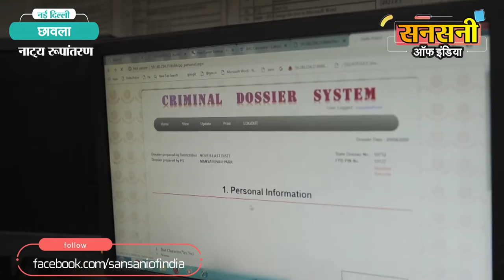देखिये द्वारका पुलिस ने डेबिट कार्ड से चोर को कैसे दबोचा ?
बालाजी मंदिर घूमने गए एक वकील के घर का ताला तोड़कर  कीमती सामान और बैंक डेबिट कार्ड चोरी करने वाले चोर को द्वारका पुलिस ने चोरी हुए डेबिट कार्ड की मदद से  24 घंटे के अंदर धर दबोचा है। चोर की पहचान न्यू रोशन पुरा, नजफगढ़ दिल्ली निवासी 23 वर्षीय सौरभ उर्फ़ भोलू के रूप में हुई है। आरोपी की गिरफ्तारी से चोरी की छह वारदातें सुलझ गई हैं। आरोपी के पास से चोरी किया घर का सभी कीमती सामान,  चोरी की  एक Bajaj Pulsar bike और एक लोहे की छेनी बरामद हुई है।

डीसीपी द्वारका शंकर चौधरी ने बताया की थाना छावला में दिनांक  20 फरवरी 2022  की सुबह लगभग चार बजे चोरी की एक पीसीआर कॉल प्राप्त हुई थी। शिकायतकर्ता मुकेश कुमार शर्मा एडवोकेट ने कॉल करके बताया की वो अपने परिवार के साथ बालाजी मंदिर घूमने गए थे। वापस आकर देखा तो उनके मकान नंबर आरज़ेड 63 रोशन पूरा विस्तार का किसी ने ताला तोड़कर सभी कीमती सामान के साथ  बैंक डेबिट कार्ड भी चोरी कर लिया है।

डीसीपी द्वारका शंकर चौधरी का द्वारका जिले में ऑपरेशन वर्चस्व  के तहत क्रिमिनलों को क्लियर मेसेज है की क्राइम छोटा हो या बड़ा  क्रिमिनलों को किसी भी कीमत पर बक्शा नहीं जायेगा। क्रिमिनल अपने दिमाग से गलतफहमी निकाल दे की अपराध करके वो बच जायेंगे। क्राइम को अंजाम देने वाले क्रिमिनल के साथ साथ क्राइम में क्रिमिनल की मदद करने वाले किसी को भी बक्शा नहीं जायेगा।

चोरी की वारदातों पर अंकुश लगाने और चोर को जल्द से जल्द दबोचने के लिए डीसीपी द्वारका शंकर चौधरी ने विजय सिंह एसीपी ऑपरेशन द्वारका की सुपरविजन व इंस्पेक्टर कमलेश कुमार के नेतृत्व  एएसआई सुरेंदर, सतेंदर, राजेश, हेड कांस्टेबल सोनू, अमित, राजेश, देवेंदर, कांस्टेबल अरविन्द, मनोज और विनीत  की एक टीम का गठन किया।

टीम ने क्राइम सीन के आसपास लगे सीसीटीवी फुटेज को खंगाला लेकिन गली में  आसपास अंधेरा होने की वजह से आरोपी की पहचान नहीं हो पा रही थी। जाँच टीम ने मुखबिरों का जाल बिछाया। चोरी की वारदातों को अंजाम देने वाले चोरों का डाटा स्कैन किया। जाँच टीम को पीड़ित से पता चला था की चोर उसके एसबीआई बैंक का डेबिट और क्रेडिट कार्ड भी चोरी करके ले गया है।

डीसीपी द्वारका शंकर चौधरी को पूरा शक था की चोर चोरी किये डेबिट और क्रेडिट कार्ड को जरूर इस्तेमाल करेगा। डीसीपी द्वारका शंकर चौधरी की सुपरविजन में  विजय सिंह एसीपी ऑपरेशन ने पीड़ित के बैंक से संपर्क कर चोरी हुए डेबिट और क्रेडिट कार्ड से होने वाली किसी भी प्रकार की एक्टिवटी से अलर्ट करने को कहा।  डीसीपी द्वारका शंकर चौधरी का शक सही निकला। चोर ने  राव रिशाल सिंह मार्ग पर एक दुकान से चोरी हुए डेबिट और क्रेडिट कार्ड से कुछ खरीदने की कोशिश की। लेकिन चोर के पास डेबिट और क्रेडिट कार्ड का पिन नहीं था इसलिए transaction फ़ैल हो गई।

transaction फ़ैल का एक मैसेज डीसीपी द्वारका शंकर चौधरी और एसीपी ऑपरेशन विजय सिंह के पास भी पहुंचा। transaction राव रिशाल सिंह मार्ग की एक दुकान से हुआ था। डीसीपी द्वारका शंकर चौधरी आरोपी को दबोचने का यह मौका हाथ से नहीं निकलने देना चाहते थे।

टीम ने तुरंत राव रिशाल सिंह मार्ग पर नाकाबंदी कर आने जाने वाले लोगों की जाँच शुरू कर दी। तभी बाइक पर एक सस्पेक्ट आता दिखाई दिया। पुलिस टीम को देखकर सस्पेक्ट ने बाइक से यूटर्न लेकर भागने की कोशिश की। पुलिस टीम ने दौड़कर सस्पेक्ट को दबोच लिया।

सस्पेक्ट की पहचान  मकान नंबर 237, जेड-ब्लॉक न्यू रोशन पुरा, नजफगढ़ निवासी 23 वर्षीय सौरभ उर्फ़ भोलू पुत्र राजेश के रूप में हुई।  तलाशी लेने पर आरोपी की जेब से वकील के घर से चोरी किये दो एसबीआई बैंक के डेबिट और क्रेडिट कार्ड बरामद हुए। सख्ती से पूछताछ में आरोपी ने वकील के घर चोरी की  वारदात को अंजाम देने की बात कबुल की। आरोपी की निशानदेही पर वकील के घर से चोरी किया  सोने का हार, एक जोड़ी सुनहरी चूड़ी, एक जोड़ी चांदी की पायल, पांच चांदी के सिक्के, राष्ट्रीय विज्ञान ओलंपियाड का एक रजत पदक, एसबीआई बैंक के दो क्रेडिट डेबिट कार्ड, एक मैक्सिमा कलाई घड़ी, एक  लैपटॉप, लैपटॉप चार्जर, एक जियो मोबाइल फोन, वन बोट हेड फोन, एक सैमसंग ईयर फोन,  इलेक्ट्रिक इंडक्शन,  स्मार्ट एलईडी टीवी 51इंच, काले रंग का वुडलैंड पर्स, थाना छावला इलाके से चोरी की एक बजाज पल्सर बाइक और  एक लोहे की छेनी बरामद हुए हैं।

आरोपी की गिरफ्तारी से थाना छावला और थाना नजफगढ़ के चोरी के तीन तीन कुल छह मामले सुलझ गए हैं।

आरोपी  23 वर्षीय सौरभ उर्फ़ भोलू पुत्र राजेश मकान नंबर 237, जेड-ब्लॉक न्यू रोशन पुरा, नजफगढ़ में रहता है। यह आठवीं पास और अविवाहित है। यह नशे का आदी है और किराए पर अपने माता-पिता के साथ रहता है। इसके पिता सब्जी विक्रेता हैं।